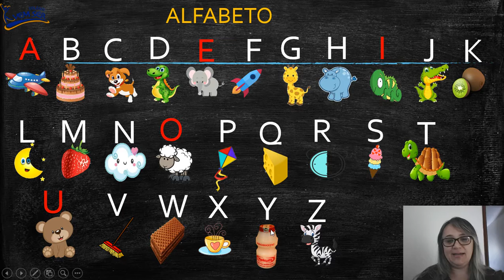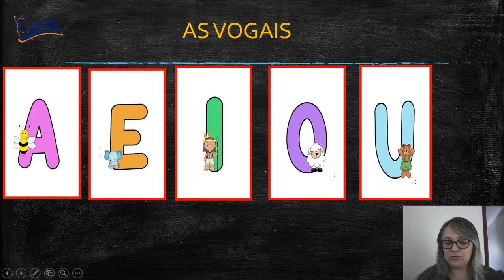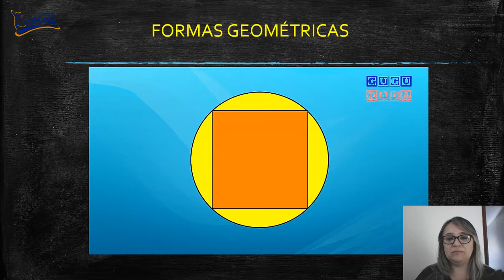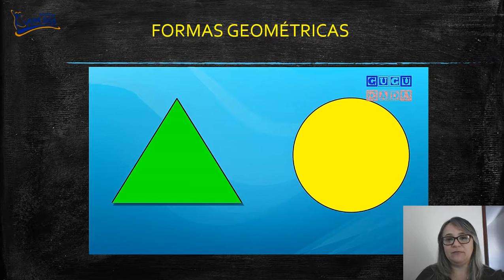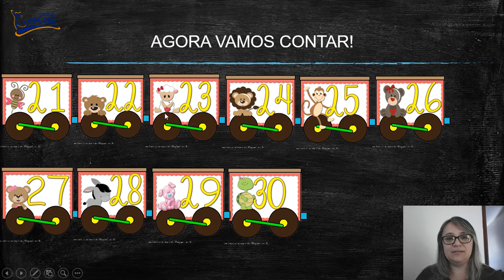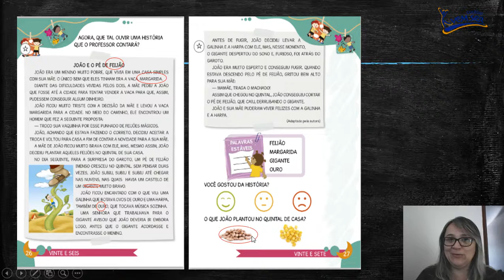Professora Flavia.Jardim I ( 20-07 )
Atividade realizada com o livro didático Poliedro. Páginas 26 e 27.